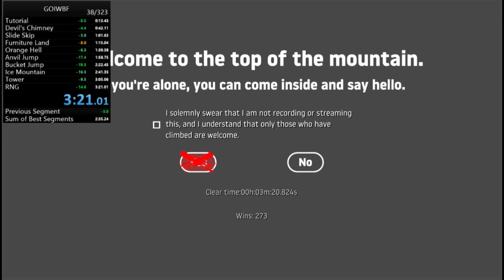Getting Over It in 3:20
Getting Over It in 3 minutes 20 seconds.